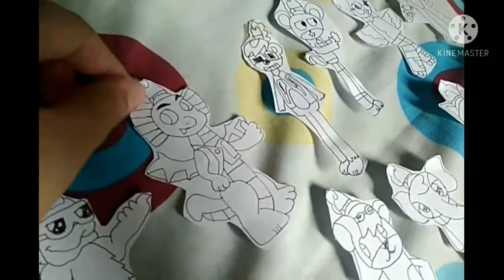Banana splits fan made episode 22: the vampire werewolf (inspired by virginia ledesma)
This is a More subs special